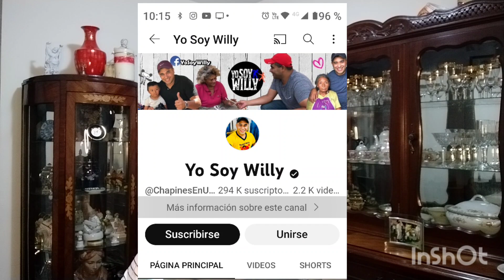TE RECOMIENDO ESTE CANAL